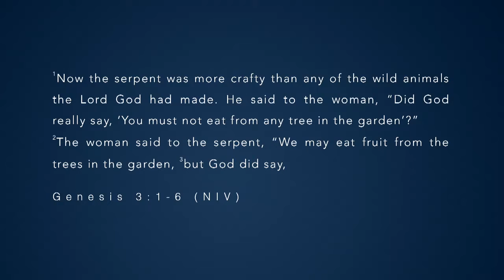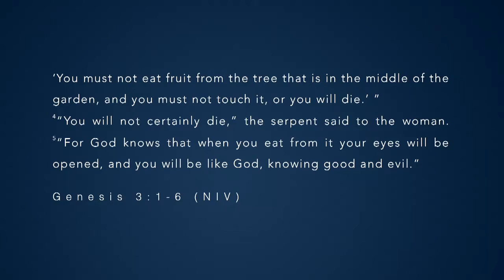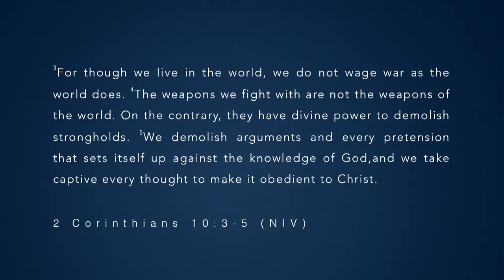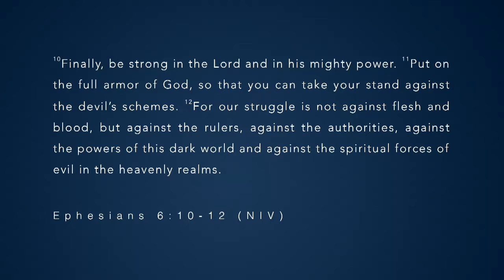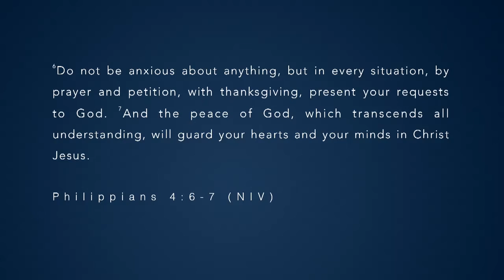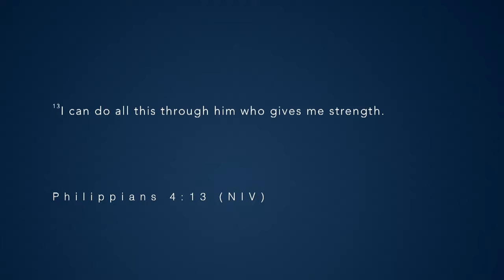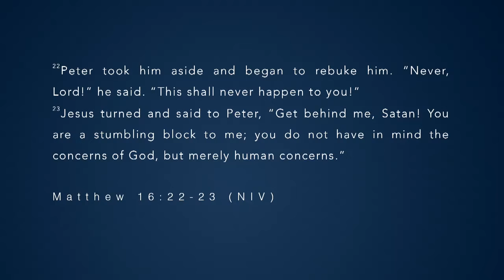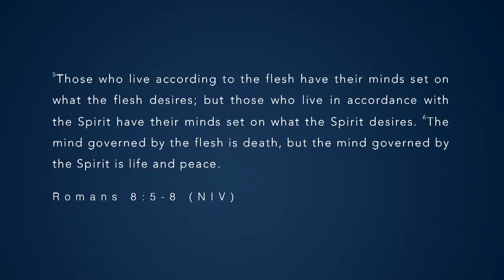Mind Games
Special Message from Pastor John on how you can break free from the lies of the devil!!